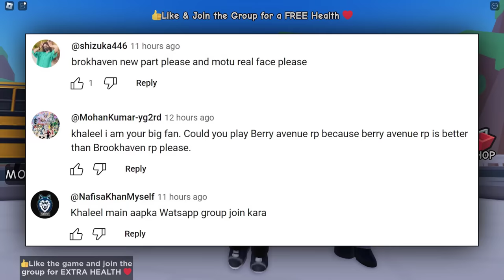POPPY PLAYTIME Chapter 3 In ROBLOX 👺👺 Smiling Critters Part 1 | Khaleel and Motu Gameplay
I am Khaleel Present : Poppy Playtime Chapter 3 : Smiling Critters Part 1 Gaming Commentary In Hindi Urdu Audio.
Play with friends as you go on an adventure to Fun World... But there's a twist! You end up taking the wrong path to Playtime Co. Explore as a smiling critter and take on all the upcoming challenges to escape the facility
poppy playtime chapter 3 all character names
CatNap
DogDay
Huggy Wuggy
Bubba Bubbaphant
Bobby Bearhug
CraftyCorn
Hoppy Hopscotch
KickinChicken
PickyPiggy
Miss Delight

roblox poppy playtime chapter 3 smiling critters
roblox poppy playtime chapter 3 smiling critters rp monster catnap
roblox poppy playtime chapter 3 story mode
roblox poppy playtime chapter 3 deep sleep
roblox poppy playtime chapter 3 dog day
roblox smiling critters chapter 3 part 1
escape catnap in roblox smiling critters
roblox smiling critters rp how to get cartoon dog day
poppy playtime chapter 3 bad and good ending